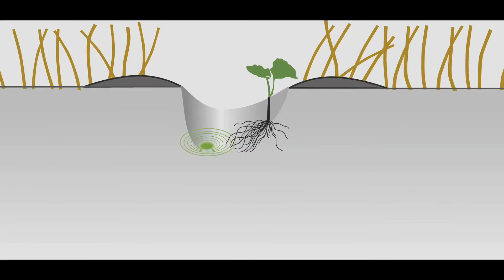Seed Hawk - Agronomics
The precision placement advantages to Seed Hawk's one-pass seeding system.